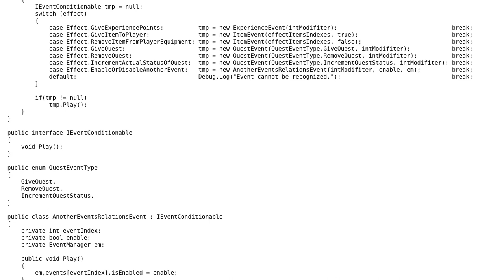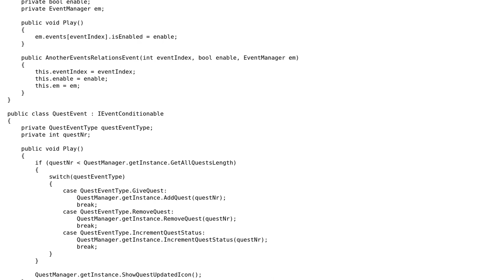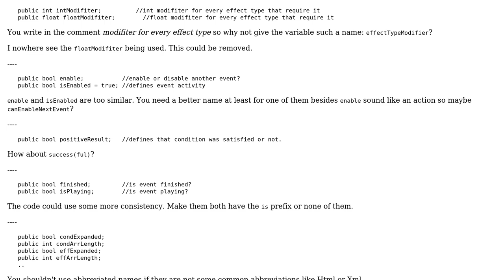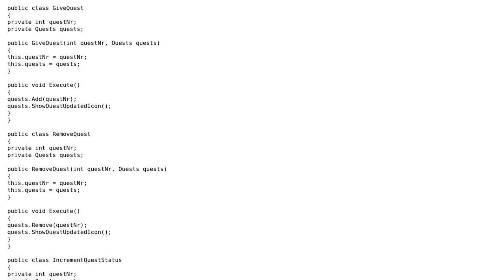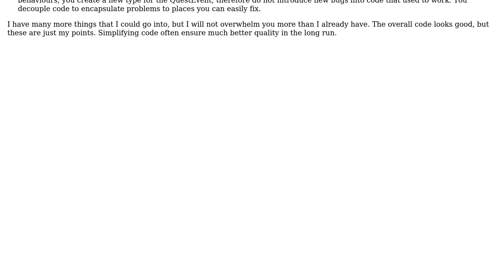Code Review: Event system in Unity RPG game (2 Solutions!!)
Code Review: Event system in Unity RPG game

With thanks & praise to God, and with thanks to the many people who have made this project possible! | Content (except music & images) licensed under CC BY-SA | Music | Images & others | With thanks to user t3chb0t user sonny user SAM OnELA user miniwolf user Michael and the Stack Exchange Network Trademarks are property of their respective owners. You are responsible for your own actions.